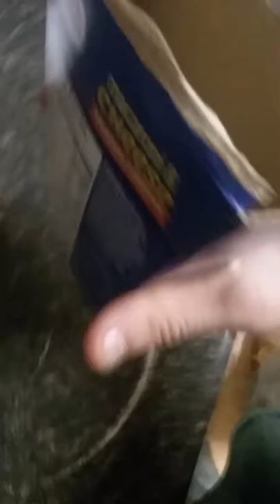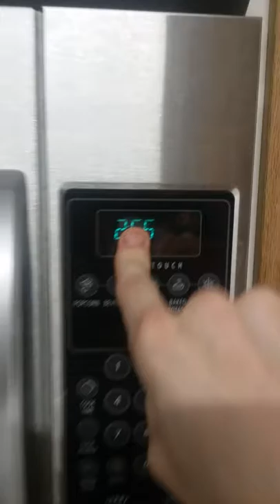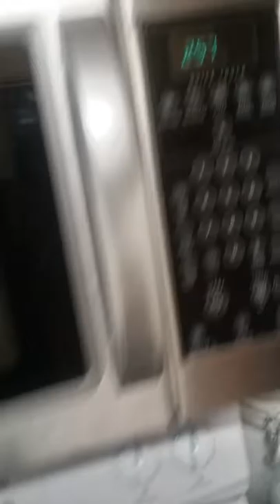Making mac & cheese vlog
Hope you guys enjoy love all you guys and peace.